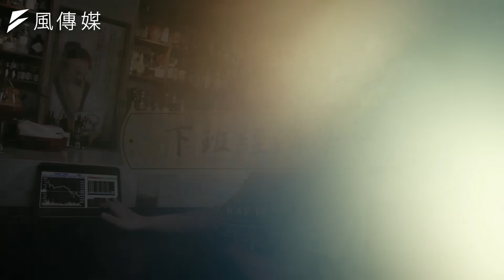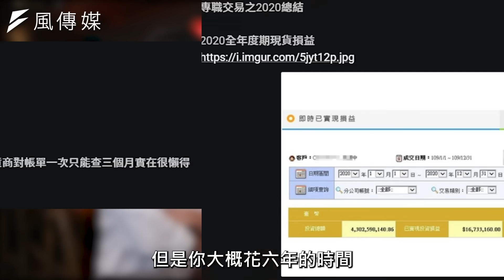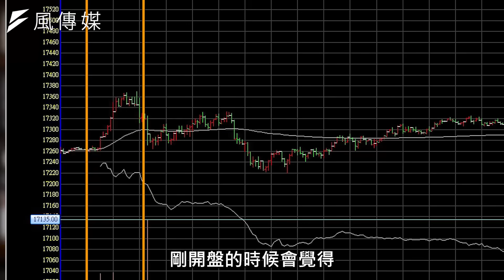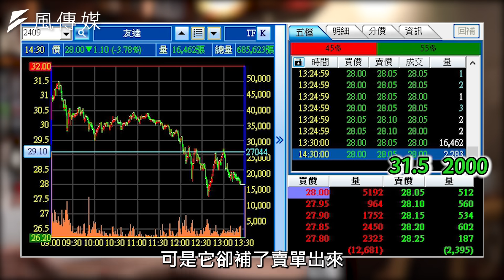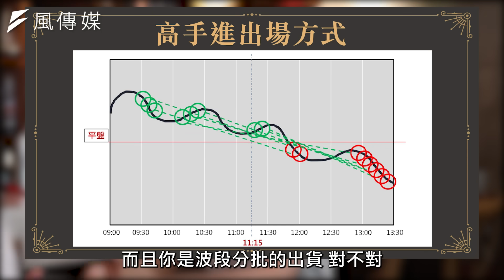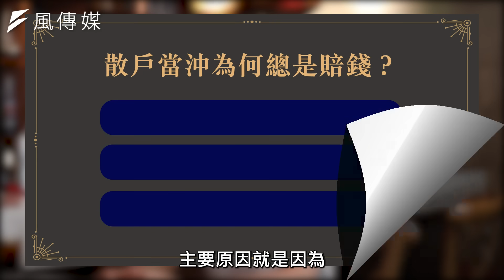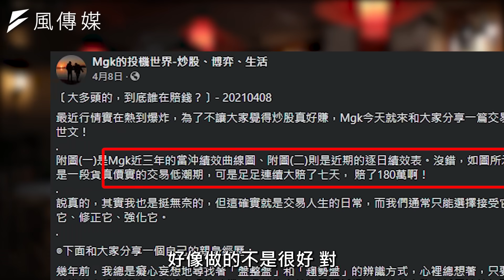【股票】當沖3小時賺112萬！28歲PTT股神警告：散戶玩當沖敗在這三點 ft. Mgk ｜下班經濟學152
八年級生大舉進軍股市，不只成為台股中不可忽視的生力軍，甚至還出現不少敢衝敢買的少年股神！今天我們就找來28歲的PTT當沖高手MarginCall，他花不到6年的時間，就把50萬本金滾出2000萬！到底他是怎樣在股市裡天天賺錢？讓我們一起來看看吧！

00:00 精彩開場
01:22 從50萬到年賺2000萬! 28歲股神曝投資歷程!
03:43 挑到漲一倍股票神操作? 高手一句讓他秒清醒
05:52 當沖99%都賠錢? 達人3心法將風險降到最小!
09:59 日賺112萬的秘訣?! 觀察賣壓風向手把手教學
14:05 賺錢部位別亂賣! 2張圖破解高手進出場策略!
15:48 放空變軋空!一天慘賠20萬 高手分享血淚教訓
18:08 當沖總是小賺大賠? 達人曝:散戶就敗這在3點
21:35 萬七行情還賠錢!專職投資人這樣面對低潮期!
23:01 小資族能做當沖嗎?過來人建議:這時期較適合

更正：02:23 來賓口誤，應為「高中畢業」

👑下班經濟學【投資研究室】開課囉！✨

在這個課程中，你將會學習到在現在多空交戰的市況中，如何在美股及台股中選擇最佳的策略！